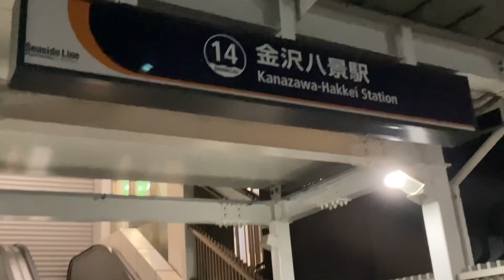ECOMO02+ECOMO01+横須賀線2階建てグリーン車E235系F-32+F33+F-34編成がJ-TRECから甲種出場！京急線回送1040とECOMO01+ECOMO02が金沢八景駅から発車！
京急線金沢八景駅東西自由通路から撮影。

2本の動画を撮影順にiMovieで繋げた動画です。

令和5年(西暦2023年)12月12日火曜日0時43分、1時38分撮影。

金沢八景駅東西自由通路

ECOMO02+ECOMO01+横須賀線6(2+2+2)両編成新型車両2階建てグリーン車E235系F-32サロE235-1032+サロE234-1032+E235系F-33サロE235-1033+サロE234-1033+E235系F-34サロE235-1034+サロE234-1034編成が、株式会社総合車両製作所(J-TREC)から甲種出場！

金沢文庫第2踏切を通過。

金沢八景駅上り4番線ホームを通過して池子へと甲種輸送されて行きます。

京急線上り8両編成回送1000形040〜033編成けいきゅんが、金沢八景駅上り4番線ホームに到着。金沢文庫駅へと発車！